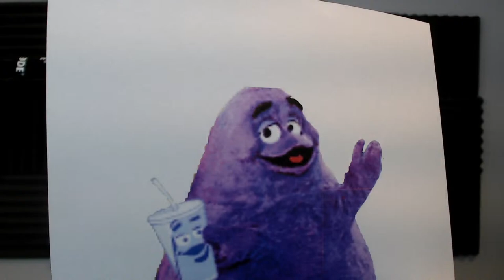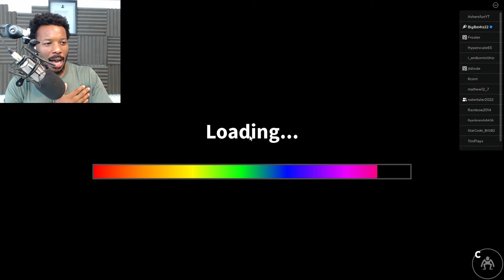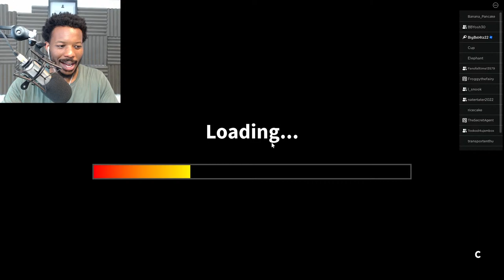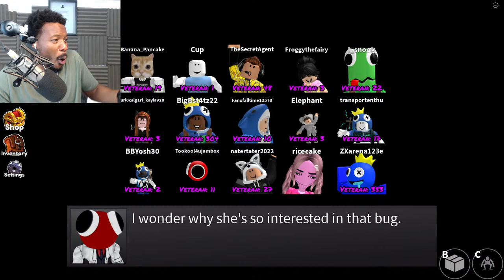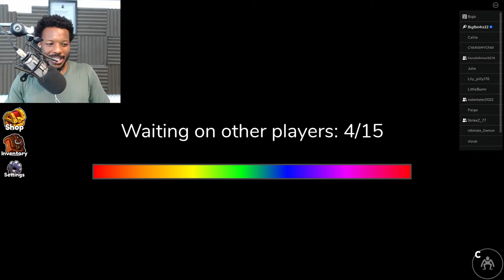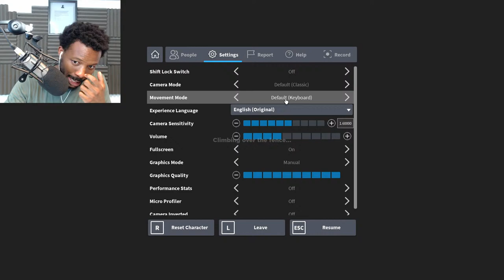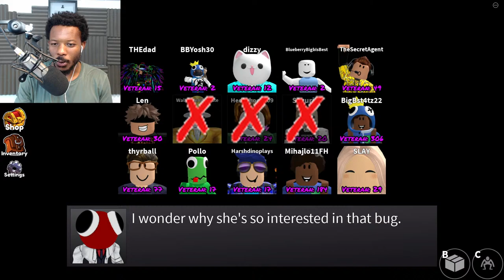🔴LIVE! - WINS in RAINBOW FRIENDS CHAPTER 2 w/ Subscribers!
Username: Bigbst4tz22